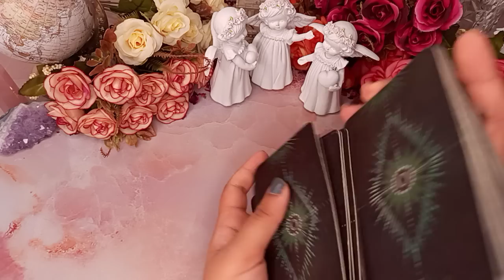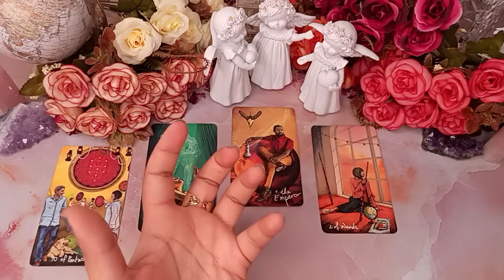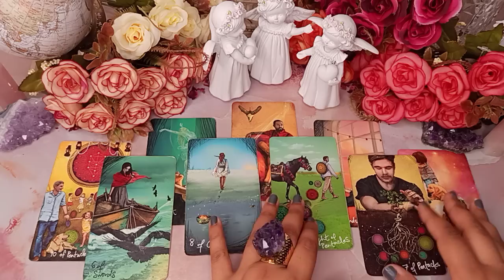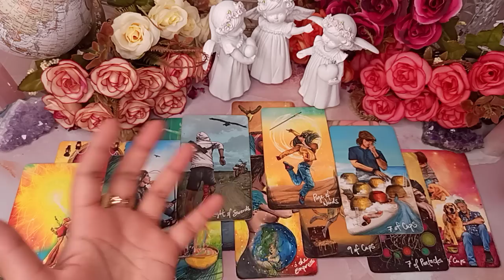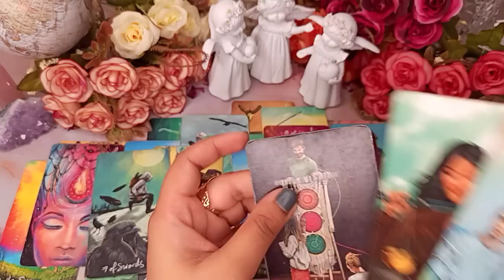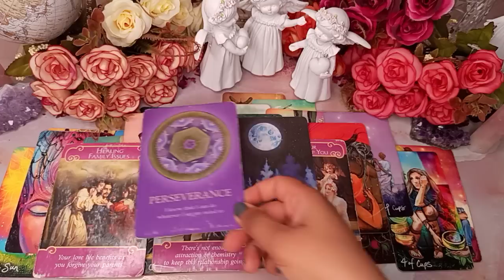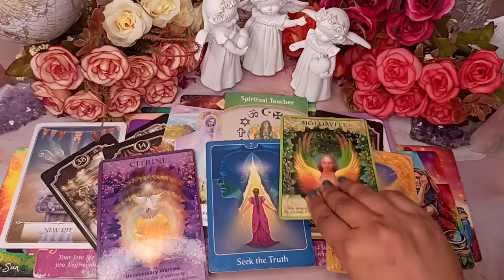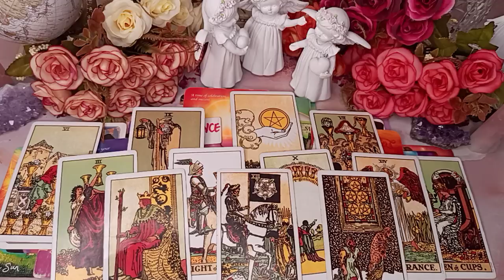SAGITTARIUS- F*CK! YOU MAKE THIS PERSON CRAZY FOR YOU!! ❤️😅💦 JUNE BONUS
🌎 BOOK YOUR PERSONAL READING! (Turnover time 3-4 days)

(1 Lucky Winner will be announced per month)

2. Like this video

**RECOMMENDED!**
1. Remove evil energies by Best Arabic Loban/ Bakhoor
2. Bahkoor electric burner
3. Best Skin Glow Serum
4. Manifest Money Book
5. Tripod Stand
6. Sony Vlogging Camera
7. Vlogging Mic

2022 Enigma. Enigma Academy. India.